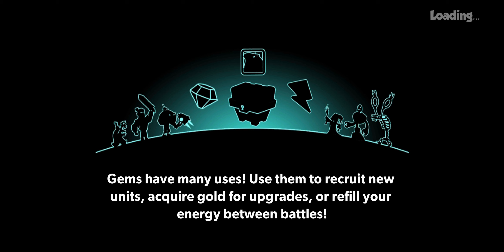Tower Conquest Battle Online 28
Venture into the world of Tower Conquest in your search for eternal glory! Recruit and evolve the perfect army to go into battle and destroy opposing towers. Explore endless worlds and defeat enemies to earn treasure, increase your strength, and dominate the Player Leagues in this exciting strategy game!

Game Features:
Five separate factions comprised of 70 unique characters, heroes and towers.
Objective based strategic combat that challenges your skills in tower defense and speed!
Vibrant 2D art style, with custom animation and over 50 faction specific arenas.
Collect cards to unlock, merge and evolve your units, allowing them to gain powerful and unique abilities!
A generative map system with ever-growing rewards as you meet objectives and travel to new worlds and arenas!
Robust daily Quest and Merchant offerings.
With 5 unique squad slots, mix and merge 1,000’s of character combinations to find your perfect team!
Share gifts with Facebook friends and battle in challenging Player vs. Player combat.

No connection? No problem!
You can play Tower Conquest Online or Offline.